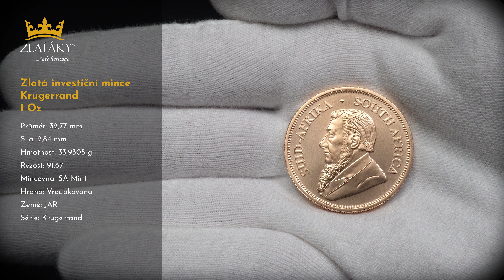Zlatá investiční mince Krugerrand 1 Oz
Krugerrand 1 Oz

Hrana: Vroubkovaná
Průměr: 32,77 mm
Síla: 2,84 mm
Série: Krugerrand
Hmotnost: 33,9305 g
Mincovna: SA Mint
Ryzost: 91,67
Země původu: JAR